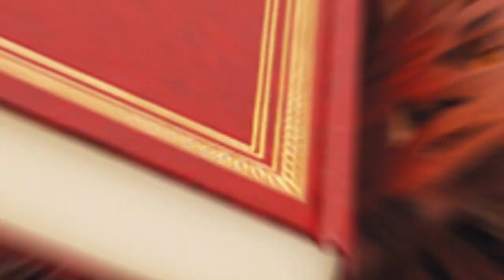AZAAN COMPETITION EP10 01.04.24